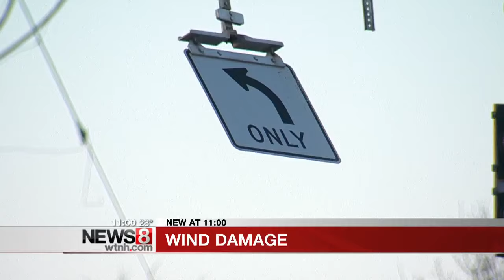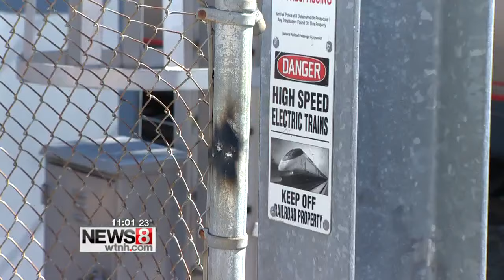Wind causes damage all across Connecticut Wednesday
Cold arctic blasts, sustained winds, swirling, whipping gusts; Mother Nature beat on Connecticut from border to border.